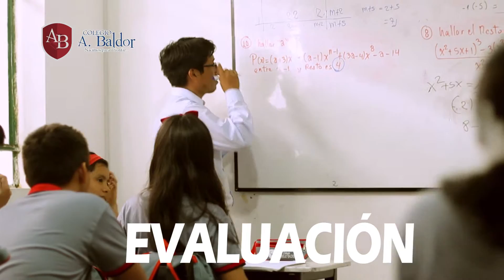COLEGIO AURELIO BALDOR